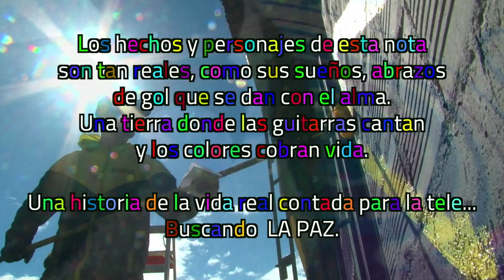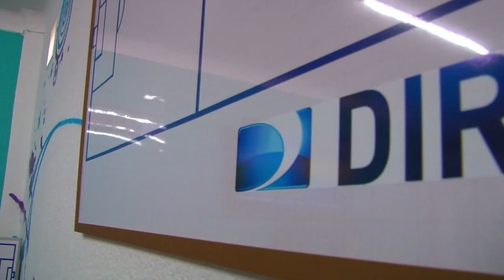Un gol a la violencia - Testigo Directo HD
Un golazo están celebrando los niños de Cazuca, en Bogotá, luego de cobrarle un penalti a la violencia que se vive en este deprimido sector.
Nuestro cronista callejero Raúl Arévalo llegó hasta allí, para ponerse los guayos y ayudar a meterle un gol a la violencia... y de paso, disfrutar del nuevo servicio: DirecTV prepago.

Impressum:

Presentador: Rafael Poveda
Director: Alexander Oyola
Producción General: Michell Rodríguez

Periodistas: Diana Rincón, Esteban Vargas González, Raúl F. Arévalo, Carolina Flórez Coy, Jorge Nítola.

Editores: Edgardo Cabrera, Andrew Posse.

Community Manager: Andrés Felipe Cabas